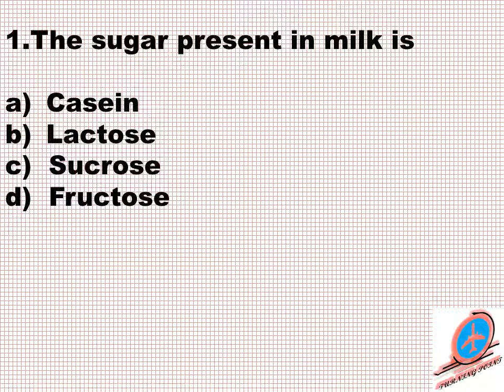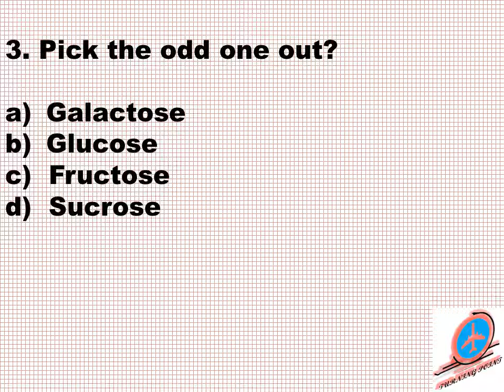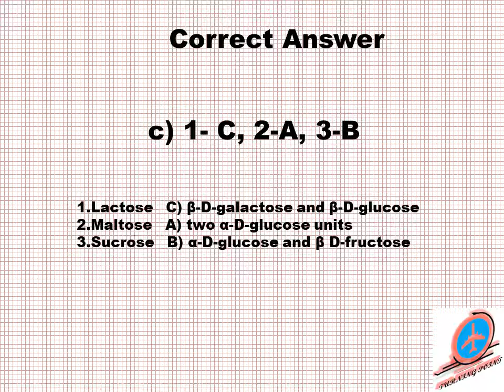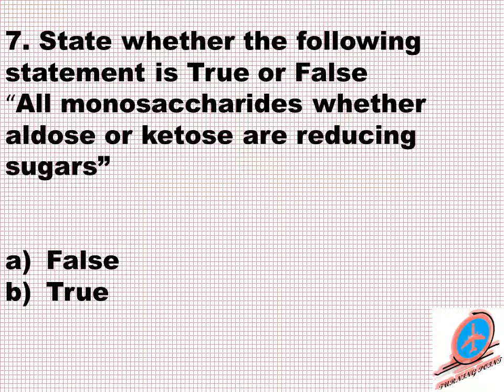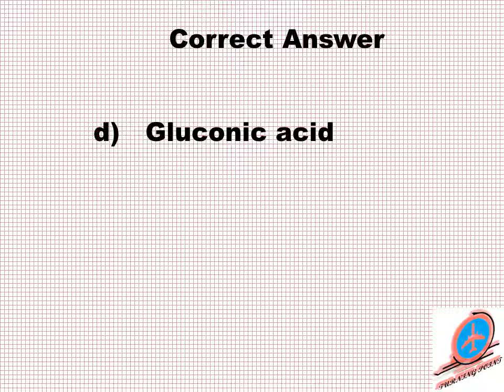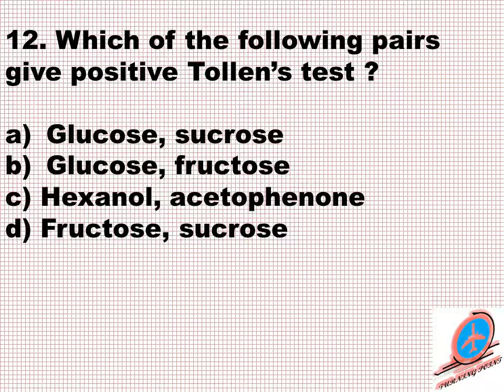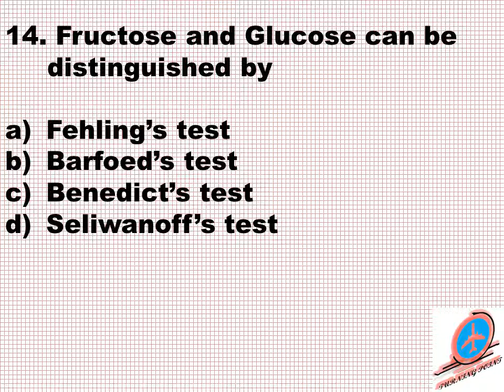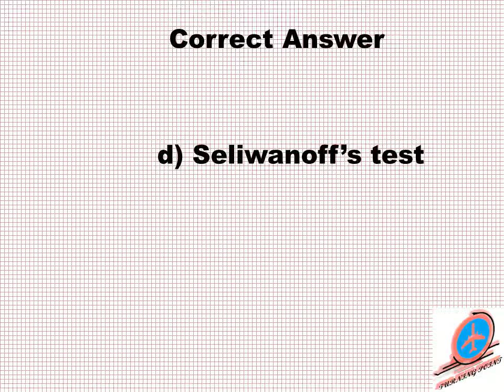MCQs - CARBOHYDRATES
This video discusses some important Mcqs from the topic CARBOHYDRATES which will be useful for aspirants appearing for appearing for various competitive examinations conducted by various state PSCs like Chemist/Asst Chemist/Scientific Asst/Scientific Officer/Technical Officer and NET/SET/GATE.